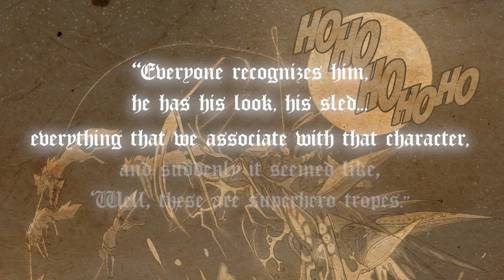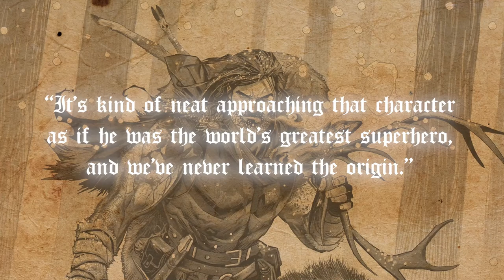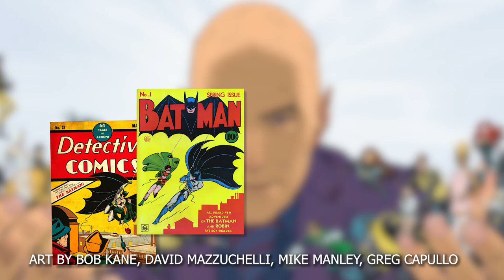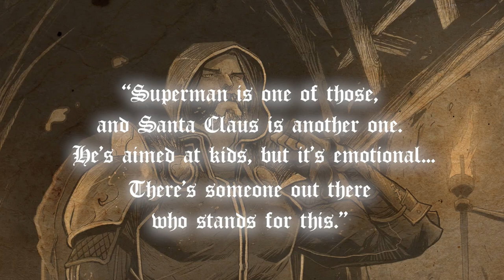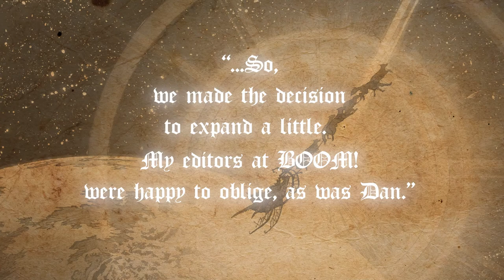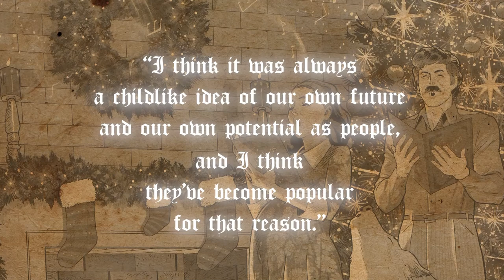KLAUS by Grant Morrison and Dan Mora | Beautiful, Unstoppable Ideas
An analysis of Grant Morrison and Dan Mora's Klaus, and how the duo use the superhero genre to make commentaries on mythic storytelling, and how ideas can grow and endure.

▶ Special thanks to AJ Kincaid, Aeric Azana of the Geeksplained Podcast, Matt Draper, and Owen Likes Comics ▶

▶ CHAPTERS ▶
0:00​ Intro
2:44 The Legend Begins
6:01 The New Adventures of Santa Claus
8:27 Light in the Darkness
11:06 Beautiful, Unstoppable Ideas
13:11 One More Thing

▶ MUSIC ▶
Horizon - Osynthw
Auld Lang Syne (Piano Version) - Megan Wofford
Back to Past - Skyiceberg
Light Feelings - Daniel Inrem
Neon Road - Zaykov

(credit to creators for media used: Dan Mora, Grant Morrison, Boom! Studios)